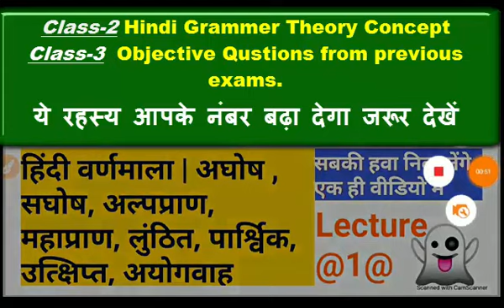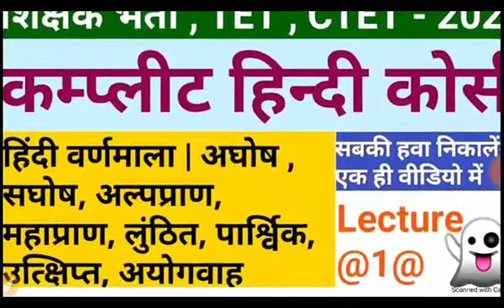Bihar Daroga Mains Hindi【Class-2】सामान्य हिंदी Bihar Daroga Mains Hindi Question | Bihar SI 2020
Bihar Daroga Mains Hindiसामान्य हिंदी (All Class-Link)
bihar si mains hindi syllabus 2020
bihar si mains 2020
Bihar Daroga Mains 2019-20, edut teria bihar daroga mains,  biharsiexamgurooji,  Hindi Grammar

bihar daroga hindi paper 2018, bihar daroga mains,  bssc hindi question paper,
bssc hindi class,
bihar daroga hindi paper 2018,
bihar daroga mains,
bssc hindi question paper,
bssc hindi class,
bihar daroga hindi
bihar daroga hindi paper,
bihar daroga hindi syllabus,
bihar daroga mains hindi question paper
bihar si hindi question paper
bihar si hindi class
bssc hindi mein
hindi for bihar si mains
bihar si hindi syllabus
bihar daroga hindi grammar
bihar si hindi
hindi class for bihar daroga
bihar si mains hindi question paper
bihar si mains
bssc hindi class
hindi for bihar daroga mains
bihar daroga mains syllabus
hindi for bihar daroga
bihar daroga mains
bihar daroga mains hindi question paper 2018
bihar daroga mains question
bihar daroga mains question paper 2018 hindi
bihar daroga previous year mains hindi paper
bihar daroga reasoning
bihar si mains hindi
daroga mains hindi paper
hindi for bihar si
best book for bihar si mains
bihar daroga hindi previous paper
bihar daroga hindi question
bihar daroga mains hindi
bihar daroga mains online classes
bihar daroga mens
bihar si hindi previous question paper
bihar si hindi question paper pdf
bihar si mains hindi class
bihar si mains preparation
bihar si mains syllabus
bihar si means
bihar si news today
bihar ssc hindi class
bssc
bssc hindi

Bihar daroga mains, Guru rahman sir bihar daroga mains, , Bihar daroga mains practice set, Bihar si hindi practice set, Guru rahman sir patna bpssc,